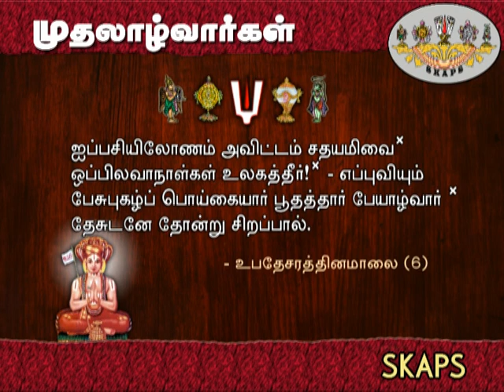முதலாழ்வார்கள் வைபவம் | ஆழ்வார்களின் அவதார நோக்கம்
ஆழ்வார்களின் அவதார நோக்கம்.
முதலாழ்வார்களின் வைபவம்.
முதலாழ்வார்கள் திருக்கோவலூரில் சந்திப்பு.
நாலாயிரம் திவ்யபிரபந்தம் அவதாரம்.

பொய்கையாழ்வார்
பூதத்தாழ்வார்
பேயாழ்வார்

Alwar Videos
Hinduism Videos
Sri Vaishnava Videos
Sanata Dharama Videos
Poigai Alwar
Bhoothathalwar
Peyalwar